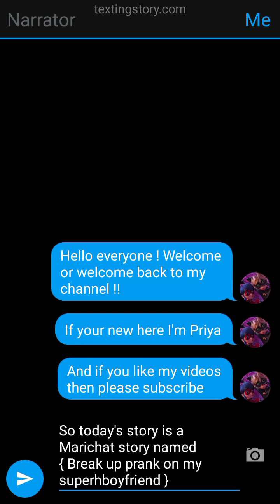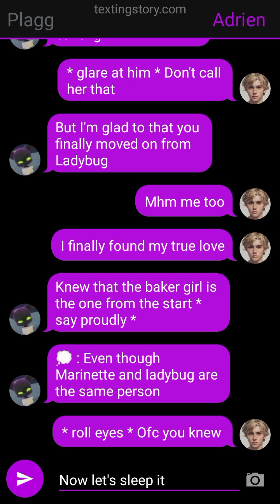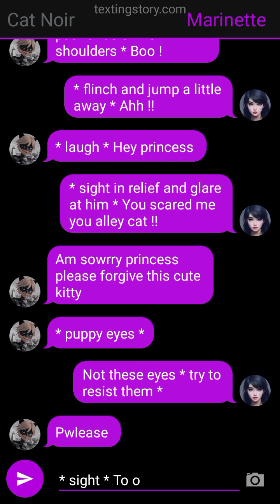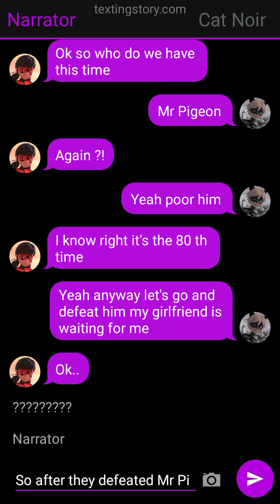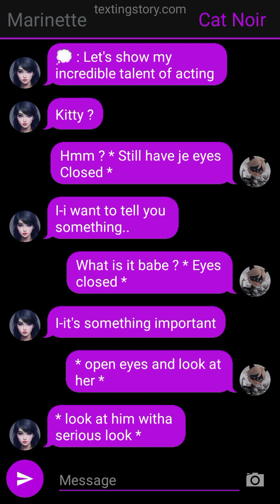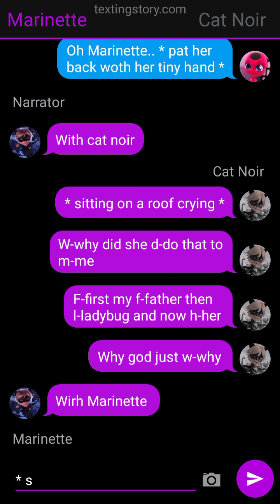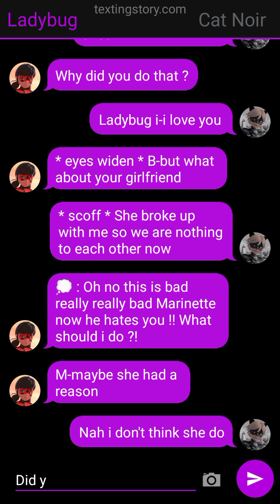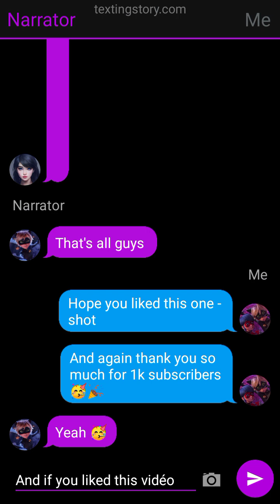Miraculous story • My secret superhero boyfriend + Prank gone wrong • | One-shot | {Priya edit}